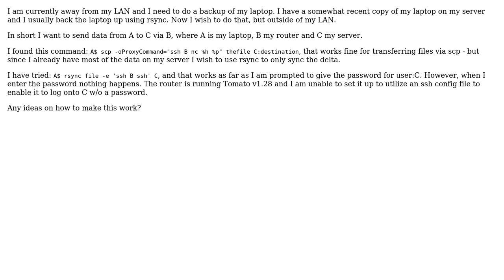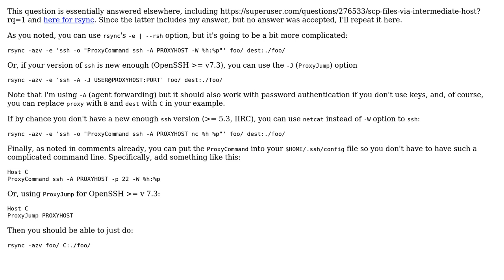Rsync files via intermediate host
With thanks & praise to God, and with thanks to the many people who have made this project possible! You are responsible for your own actions.